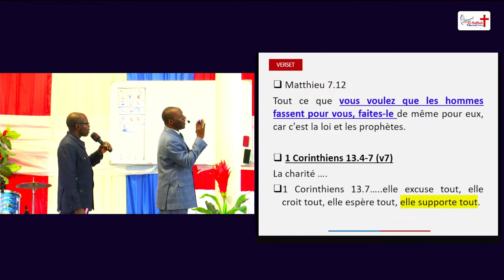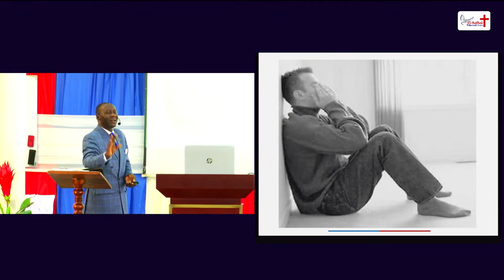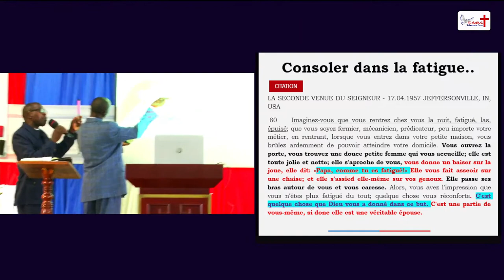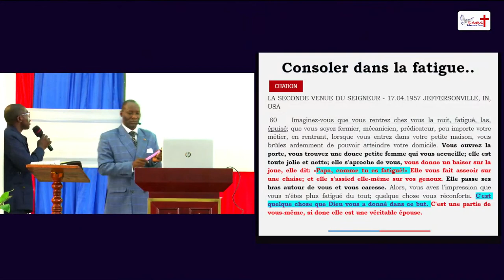5. AMOUR EMPATHIQUE. (10 qualités d'un meilleur conjoint (époux et épouses) à développer)